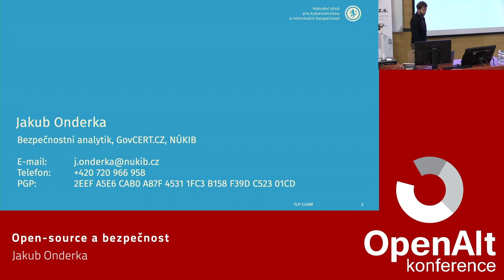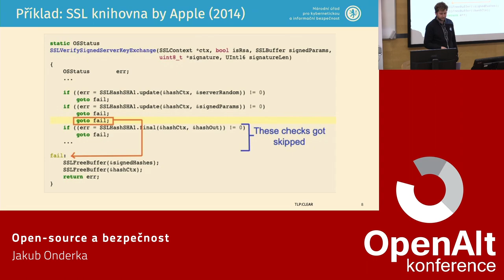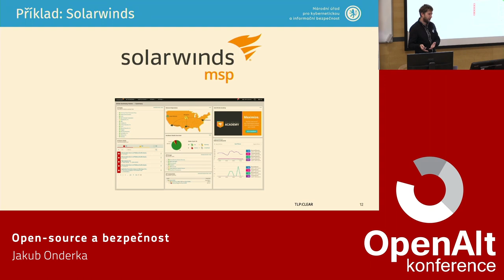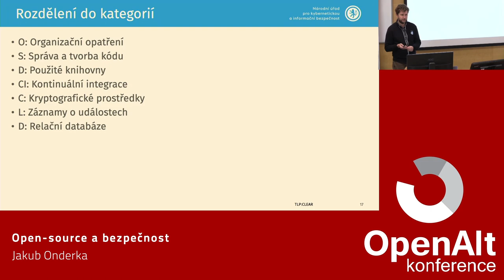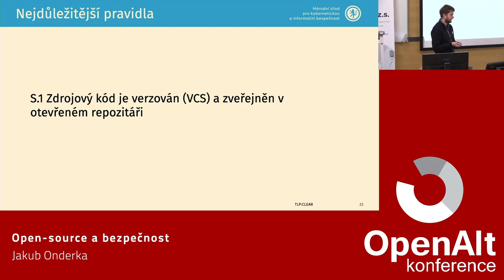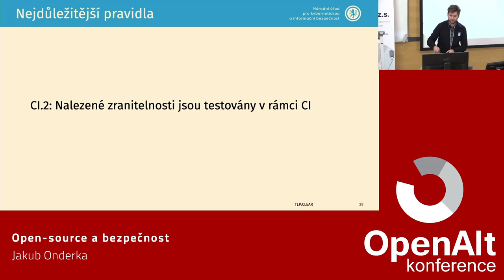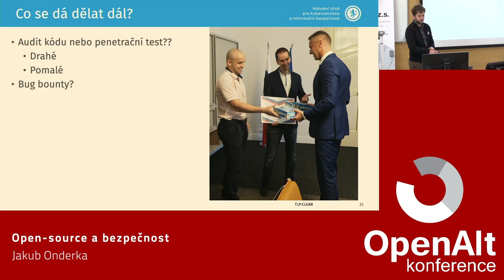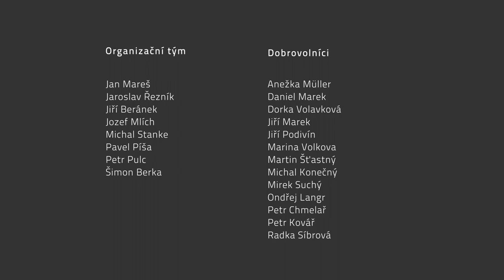Jakub Onderka: Open-source a bezpečnost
Jako výhoda open-source se obecně uvádí, že poskytuje vyšší bezpečnost než uzavřený software. V realitě se ale jedná o komplexnější problém. Problémy, které o open-source přináší a jak se jich vyvarovat představí bezpečnostní analytik z NÚKIB.